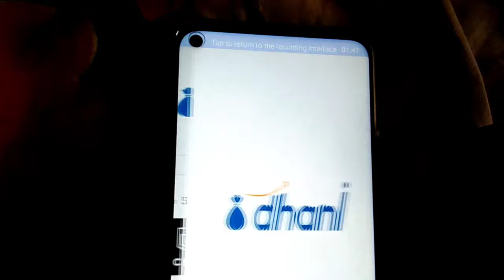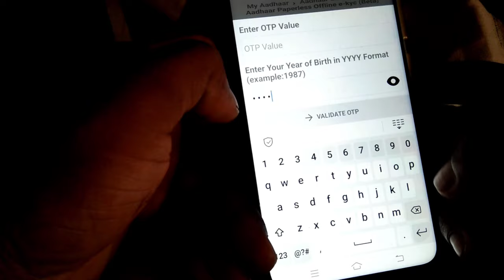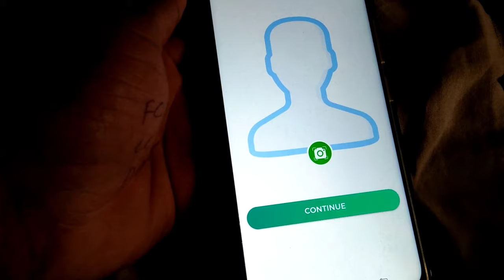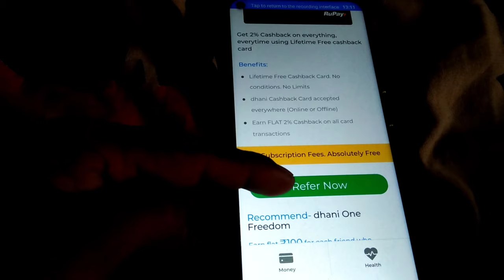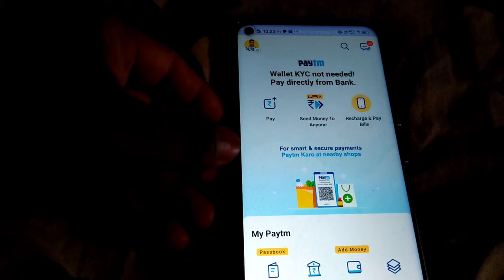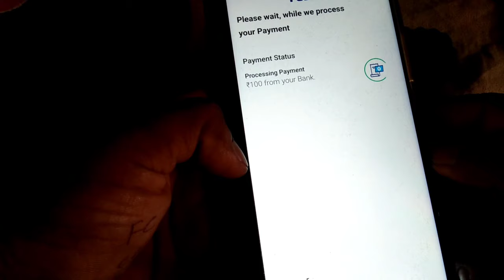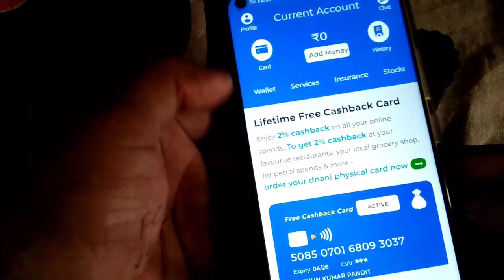dhani app se paise kaise kamaye ! only sign up करने पर 100 ₹ instant paytm cash ! (Loot offer)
Hello dosto ajj ki es video pe mai aplogo  ko bataunga ki dhani app se paise kaise kamaye ! only sign up करने पर 100 ₹ instant paytm cash !

dhani app 2021,
dhani cash withdrawal,
dhani app se load kaise le in hindi,
dhani app se paise kaise nikale,
dhani cash ko wallet me kaise dale,
dhani app download kaise kare,
dhani app download link,
dhani app se paytm me paise kaise transfer kare,
dhani wallet unlock kare,
dhani wallet money transfer,
best earn app for Android,